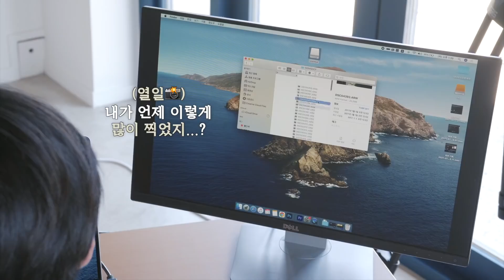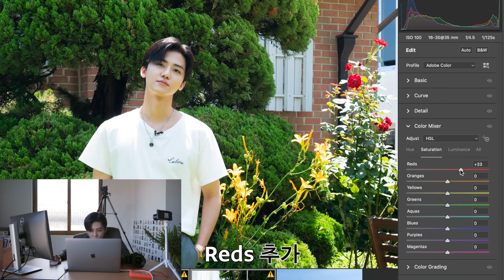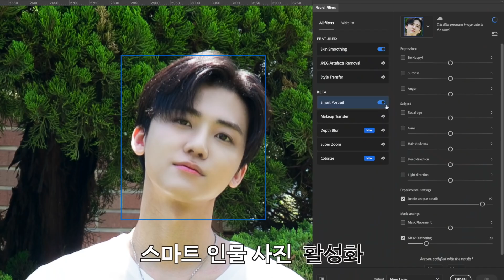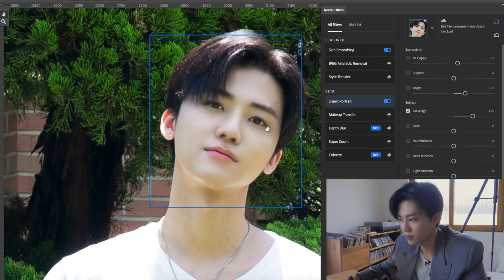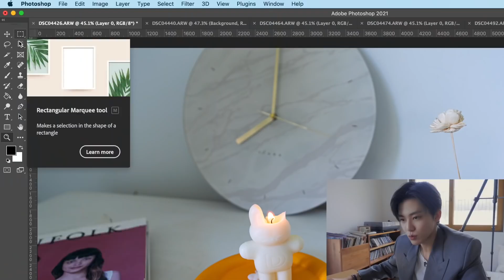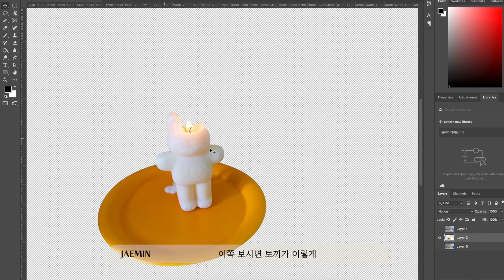나나의 소소한 하루🐰 #1 포토샵 | Nana's Joyful Day #1 Photoshop - ARABIC SUB